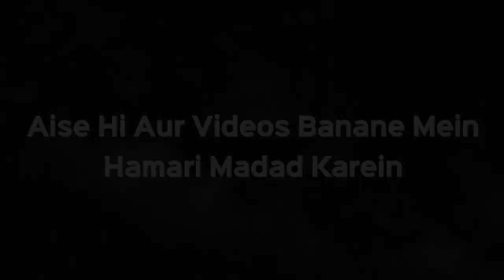1000 Feet Ki Zameen, Ek Biwi, Ek Ladka Aur Chaar Ladkiyon Me Kaise Takseem Hoga? | Sk. Kifayatullah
1000 Feet Ki Zameen, Ek Biwi, Ek Ladka Aur Chaar Ladkiyon Mein Kaise Takseem Hoga? | Shaikh Kifayatullah Sanabili | iPlus TV